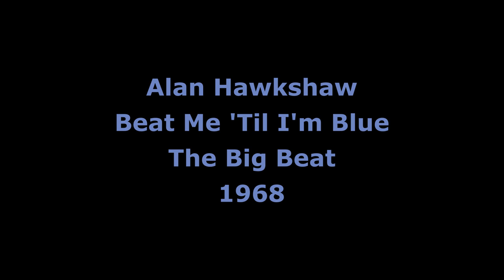Alan Hawkshaw - Beat Me 'Til I'm Blue (1968)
Alan Hawkshaw - Beat Me 'Til I'm Blue. Written by Morris Hawk (a.k.a. Alan Hawkshaw). Produced by Carl and Harry Palmer. Performed by Alan Hawkshaw/The Mohawks. Recorded in England, 1968. First released on KPM 1044, UK, 1969, (Previously released with extra horns on Pama PMLP 5, UK, 1968). Digitally restored and remastered at Wavelength Audio Mastering Studio, July 2016.